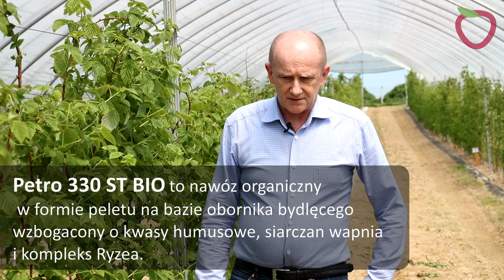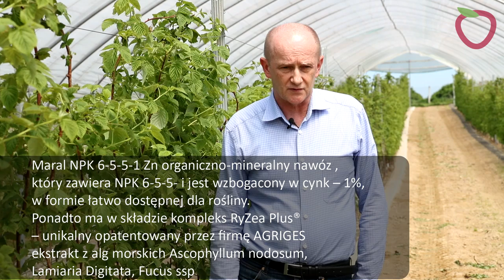Malinowe Warsztaty 2019 - pierwiastki niezbędne dla wzrostu roślin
Poprzez nawożenie dostarczamy roślinom pierwiastki niezbędne do ich prawidłowego wzrostu i rozwoju, a co jest z tym związane - zapewnienia dobrych plonów. Jakie propozycje ma w tym zakresie ma firma Agrosimex? Zobaczcie jak nawożone są maliny w ramach projektu Malinowe Warsztaty. Więcej szczegółów